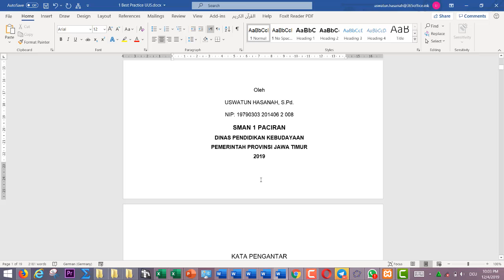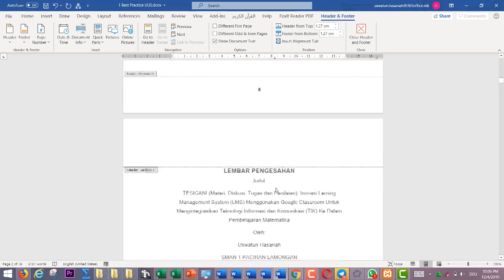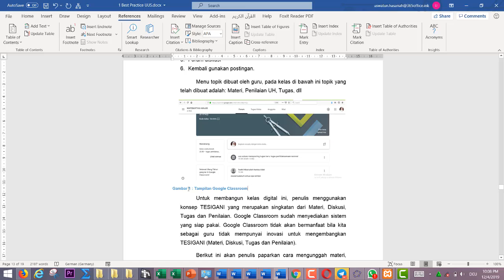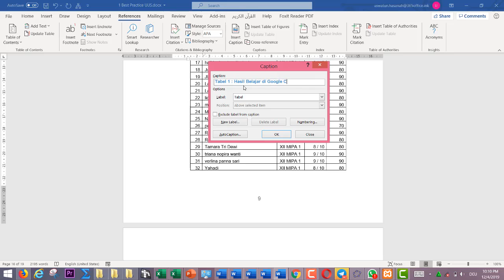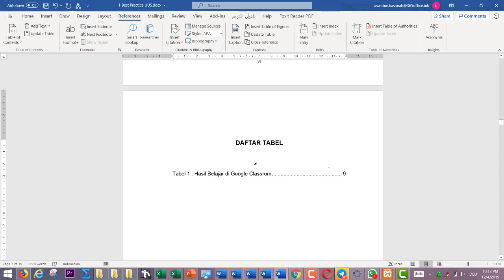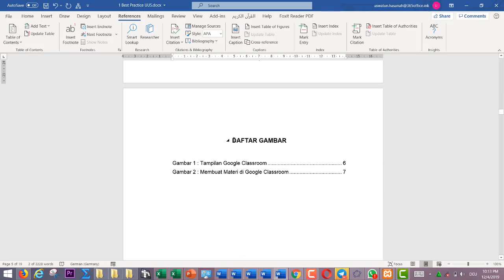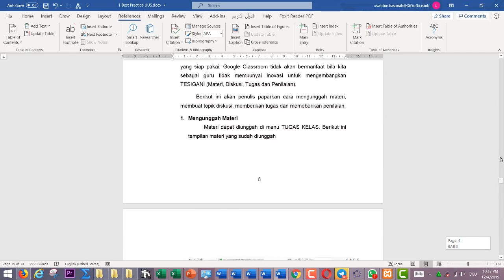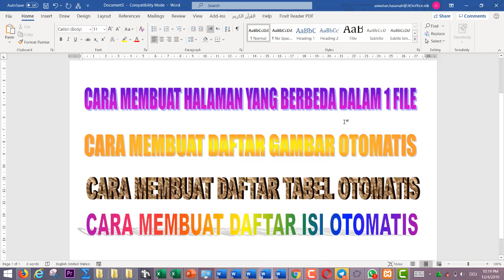Cara Membuat Halaman berbeda dalam 1 file, membuat Daftar Isi, Gambar, dan Tabel secara otomatis